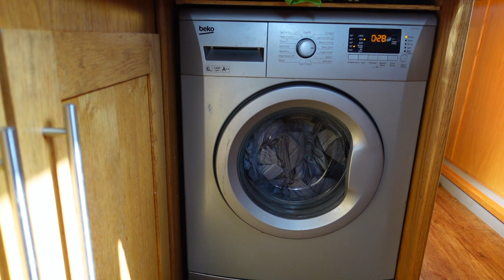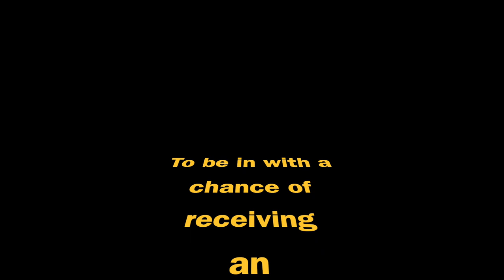GoPro give away, Lockdown and future canal cruising plans.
SORRY BUT THE GOPRO HAS ALREADY BEEN RE-HOMED
A talk about lockdown, health and future cruising plans.